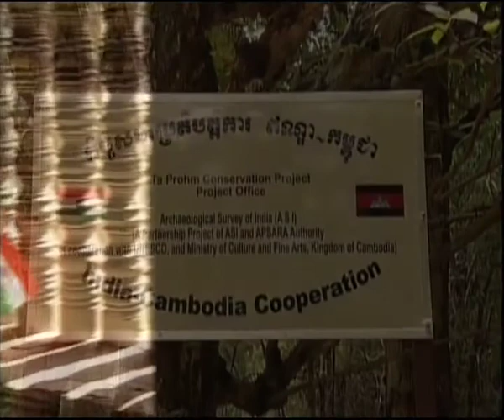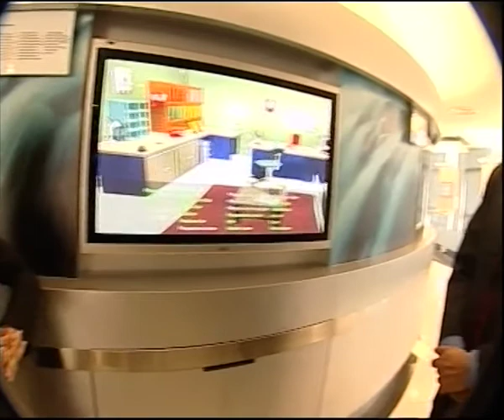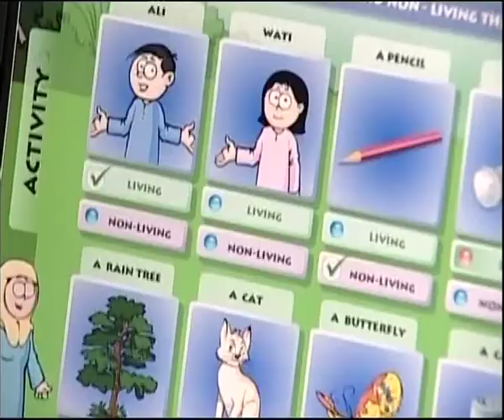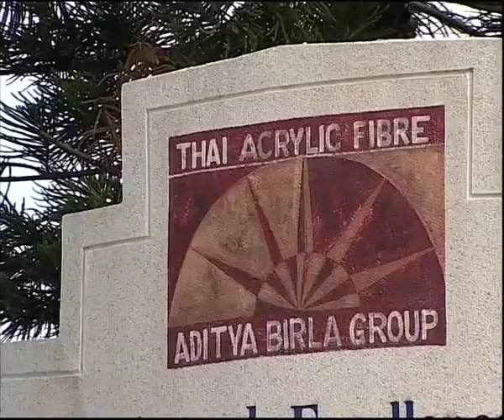India 5555: Part IV (05.32 Mins.)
The film depicts how India, with a five thousand year old civilization, five hundred years of political upheavals, fifty years of being the world largest democracy and five years of a new economic policy, has a tryst with destiny to create a just and equitable society. The film presents a major shift in the Indian socio-political scenario from independence and contemporary times when the country has emerged as a major player in agriculture, industrial and service sectors, with Indians handling key positions in many of the biggest companies across the globe. 'India 5555, part 4' observes this changing economy of India as it moves onto the next millennium.